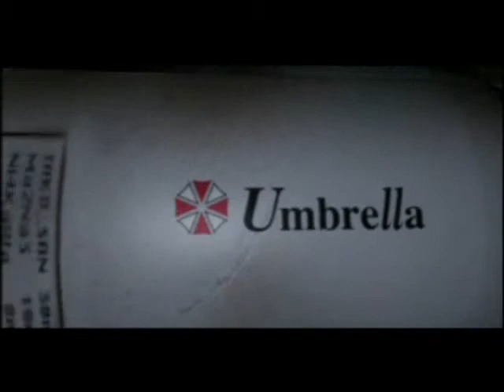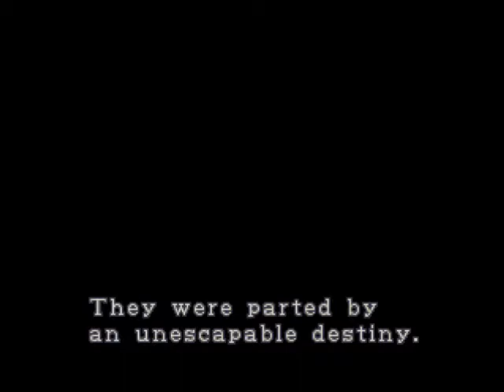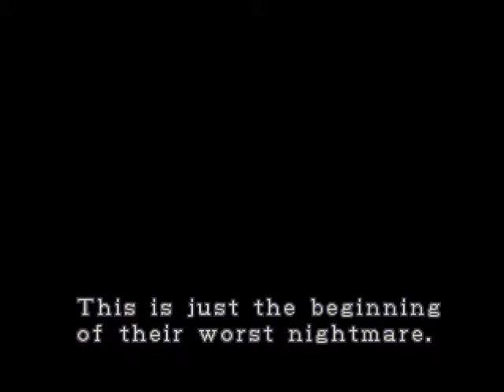Let's play Resident Evil 2 - Leon A - Part 1 of 16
Enter the world or survival horror... again.

Leon S. Kennedy; rookie cop, nice guy, wrong place, wrong time!